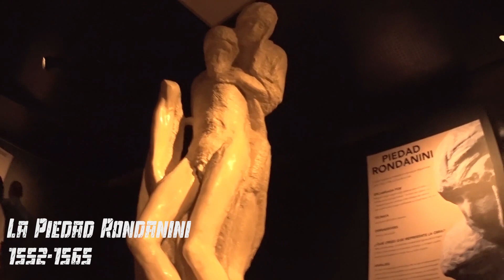Visitando el Museo del Noreste, exposición Miguel Ángel, El Divino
La exposición está dividida en tres grandes secciones que hablan sobre cuatro facetas del artista: escultor, pintor, arquitecto y poeta.

La exposición está integrada por más de 50 réplicas certificadas y autentificadas procedentes de Italia, que incluyen las obras más icónicas del artista como esculturas, pinturas, dibujos, facsimilares literarios, maquetas, planos arquitectónicos, además de videos y recursos museográficos.

Michelangelo di Lodovico Buonarroti Simoni, nació en Caprese, Italia, el 6 de marzo de 1475 y murió el 18 de febrero de 1564, a los 89 años de edad. Es considerado uno de los grandes artistas en la historia de la humanidad y fue el primer artista de occidente que vio publicadas dos biografías suyas en vida.
Arquitecto, escultor y pintor, Miguel Ángel sobresalió en las tres especialidades a lo largo de más de 70 años, en las ciudades de Florencia y Roma, donde vivían sus mayores mecenas, los Medicis y los Papas.

El título de la exposición Miguel Ángel, El Divino, obedece a que en vida sus colegas contemporáneos, le llamaron “El Divino”, por la perfección que mostraba en cualquier arte que practicara.

Miguel Ángel, El Divino, se ha presentado con gran éxito en Taiwan (2015) y en Puebla (2016); en Monterrey permanecerá hasta el 31 de diciembre del 2017.